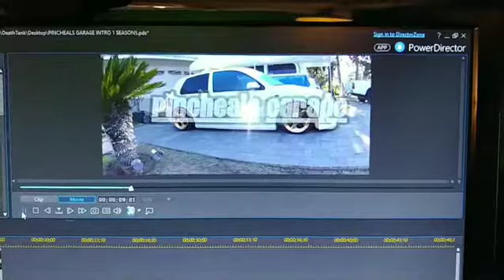Test Intro video for season 5 of PincheAls Garage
Getting to do a bit more advance video editing with a green screen... I have the fotage turned off because its a surprise for the 1st episode.